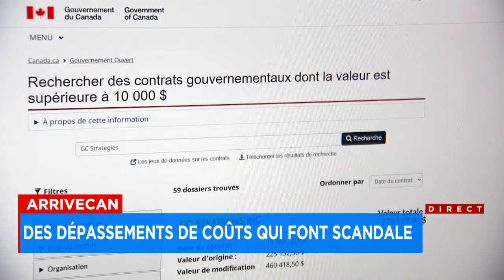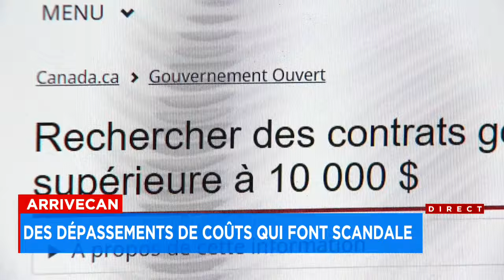Scandale ArriveCAN: des contrats avec GC Strategies qui remontent à 2010 - Entrevue